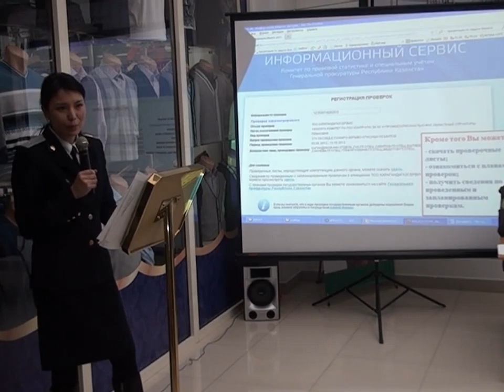Семинар для предпринимателей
Что делать, если вы занимаетесь предпринимательской деятельностью и к вам беспричинно зачастили проверяющие. Прокуроры дают 10 советов. Как, на законном основании, прекратить подобный беспредел.